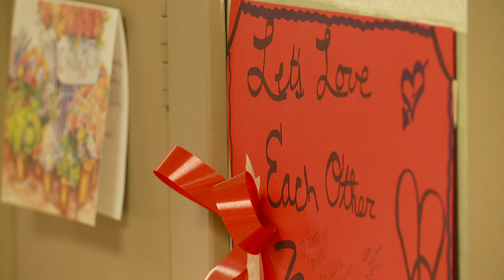Chardon High School Open House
For the first time since the school shootings that left three students dead and three more hurt, the public was allowed inside Chardon High School.
Fox 8 News Reporter Melissa Reid walked the hallways yesterday and has more on the powerful message she found inside